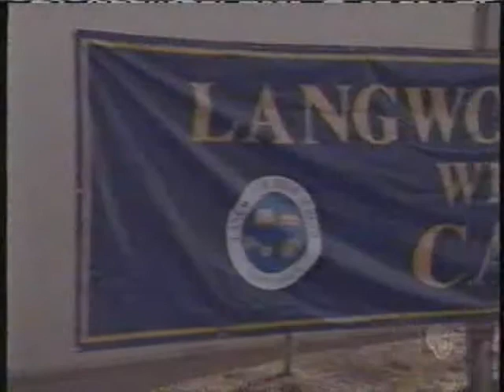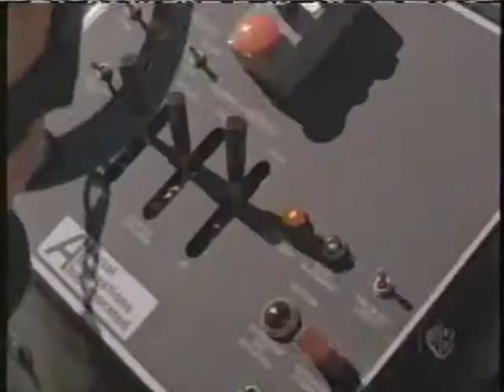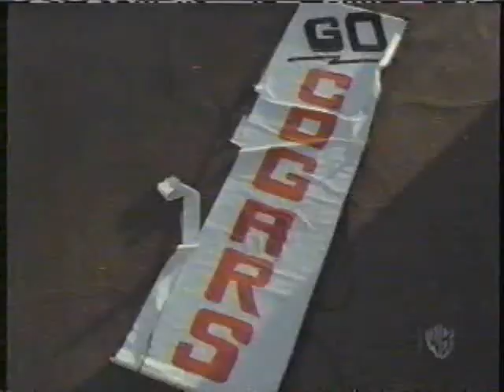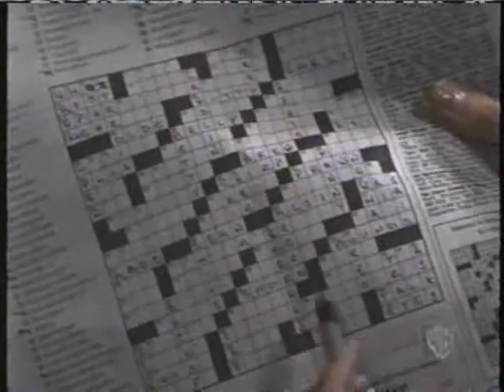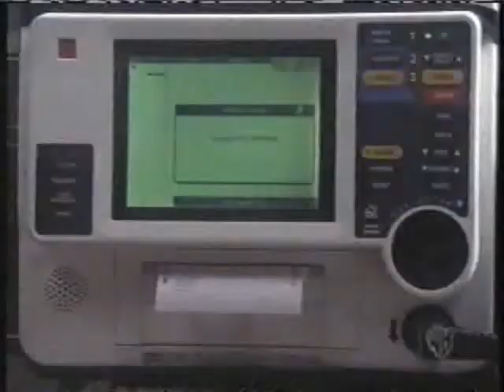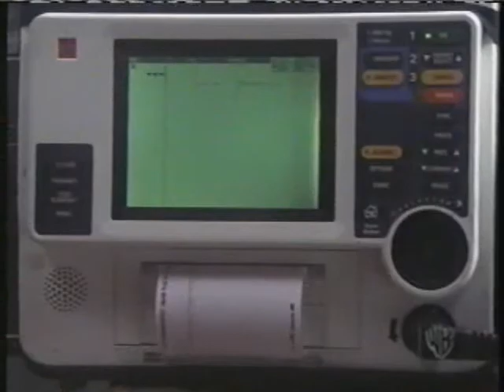Rescue 77 S01E02 Career Day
Stations 27 and 77 are playing pranks on each other. A Russian woman's grandfather has chest pains. The squad rescues a teenager who falls while trying to hang a banner at his high school. Wick, Michael, and Ryan are caught in sniper fire while later answering a false alarm at the same high school. The shooter shows up at the station. Ryan deals with her ex-boyfriend.